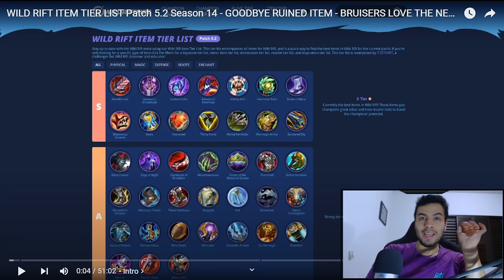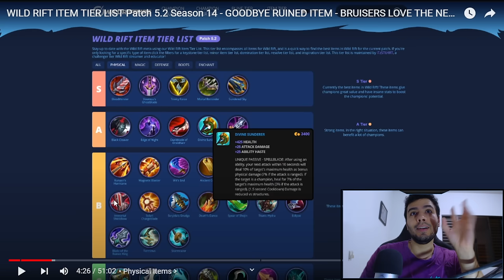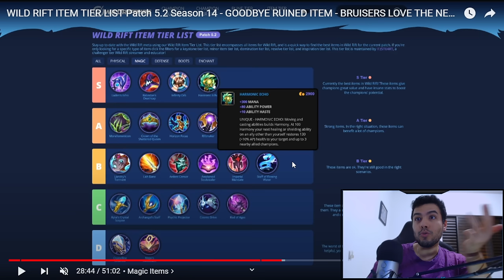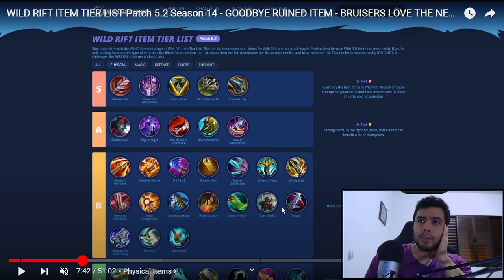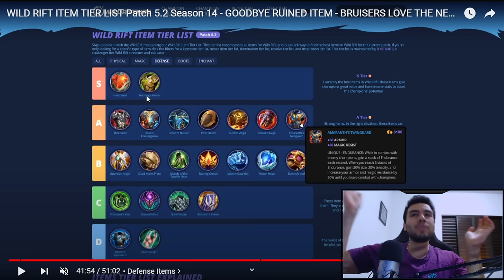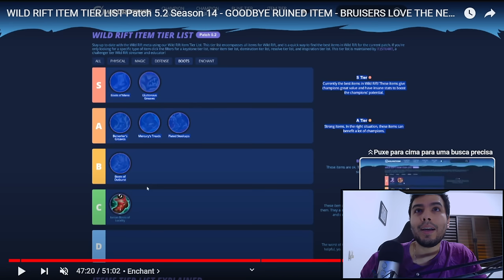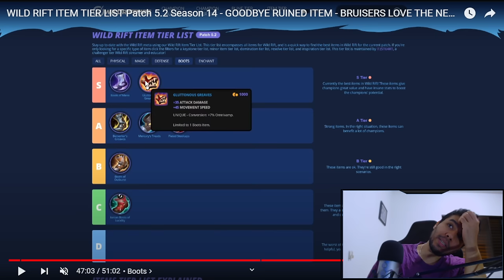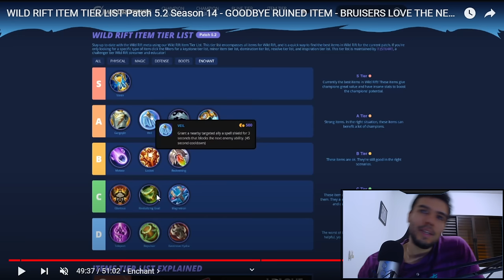WILD RIFT ITEM TIER LIST Patch 5.2 Season 14 React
Nao imaginei que seria tão difícil fazer uma tierlist de itens do wildrift, mas fiquei mega bugado ahuahuahua, agora quero fazer a minha